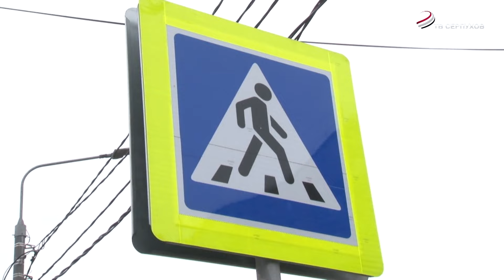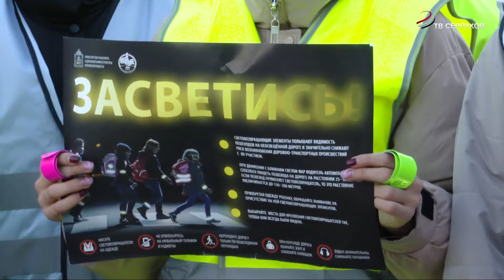В Серпухове прошла акция «Засветись»!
Быть  заметнее на дороге, чтобы сохранить  здоровье и жизнь. Жителей Серпухова призвали засветиться. В рамках областного социального раунда  сотрудники Госавтоинспекции и танцевальный коллектив  Губернского колледжа  на площади, с которой начинается Серпухов, провели флешмоб.